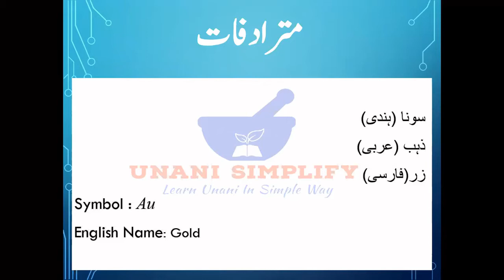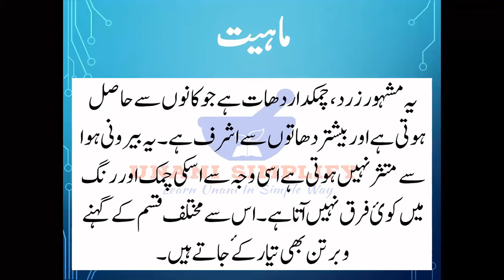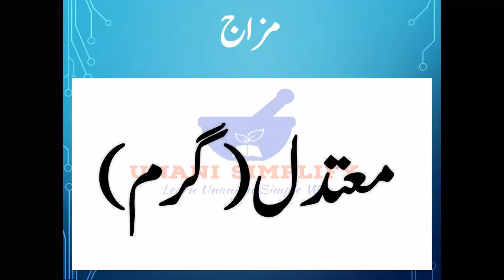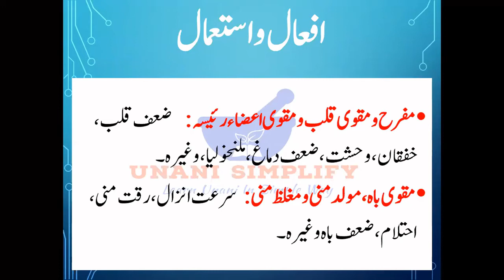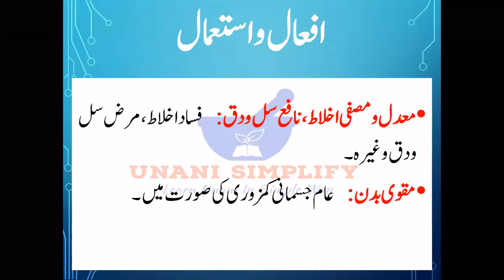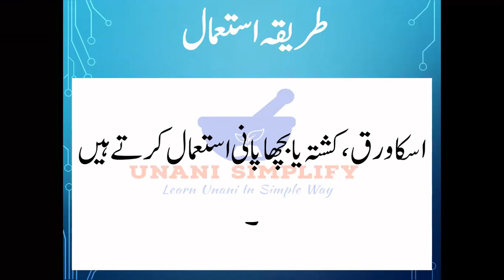Gold || طلا || Sona || Classroom Recording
A geological origin drug.